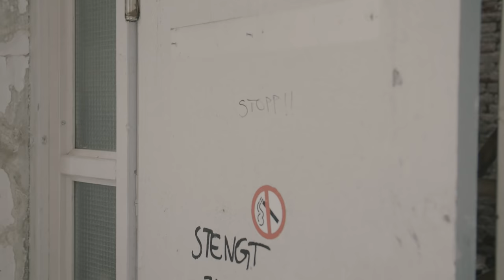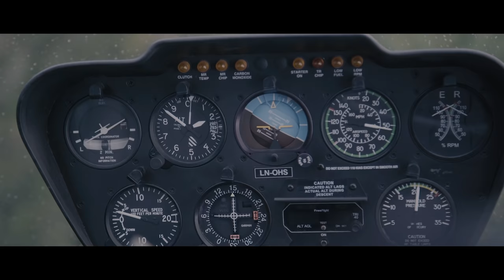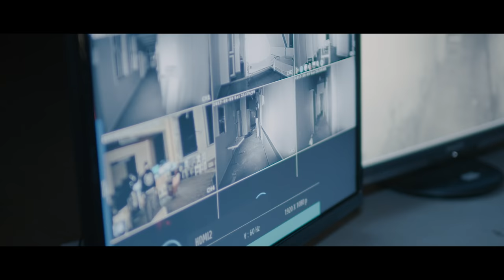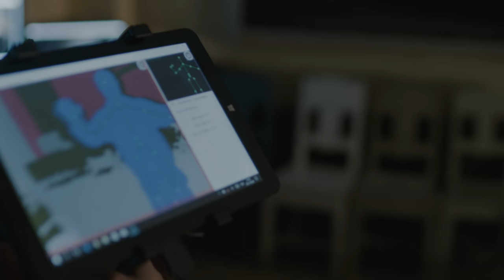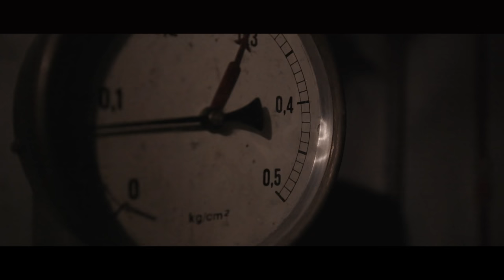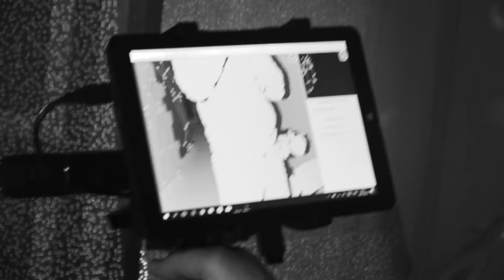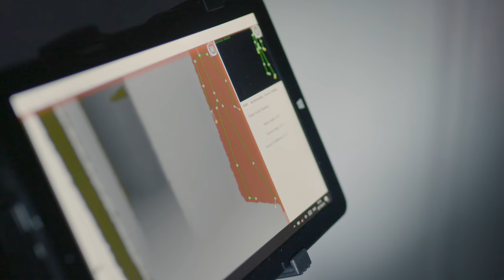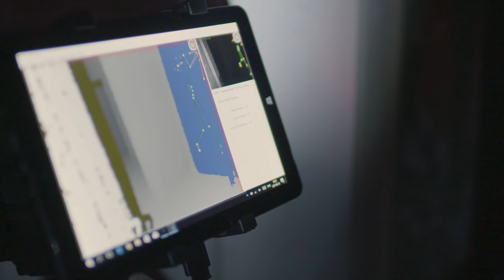Spökjakt | Harastølen, Luster Sanatorium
Tumma upp videon för fler Spökjakter!

★Titta gärna in Jocke & Jonna på följande ställen!